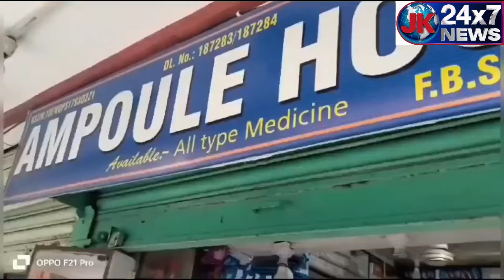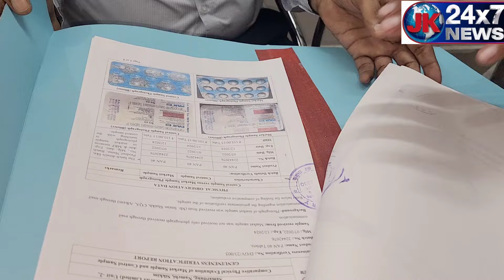गया दवा मंडी में छापा लेकिन नही मिली नकली दवाई,क्या बोले ड्रग्स विभाग के अधिकारी।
नकली दवाई मिलने की भ्रामक ख़बरें फैलाई गई,लोगो में भय का माहौल उत्पन्न हो गया।